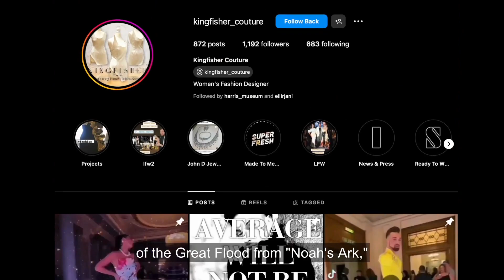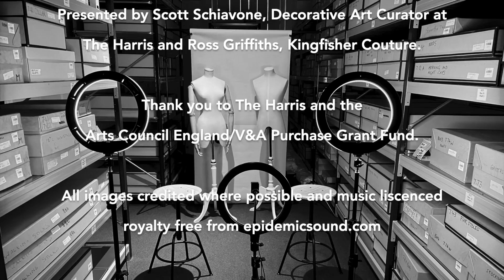The Rose Dress: Kingfisher Couture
We're delighted to announce the acquisition of the exquisite Rose Dress by designer Ross Griffiths, known for his label Kingfisher Couture, purchased with support from the Arts Council England/V&A Purchase Grant Fund.